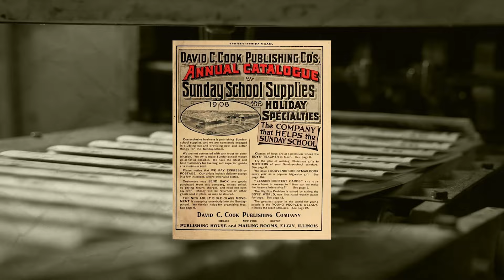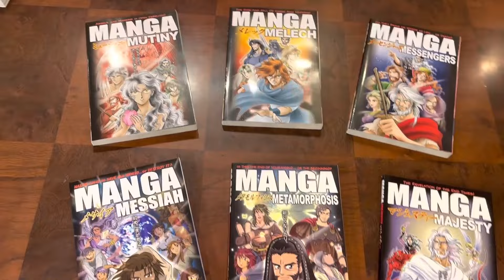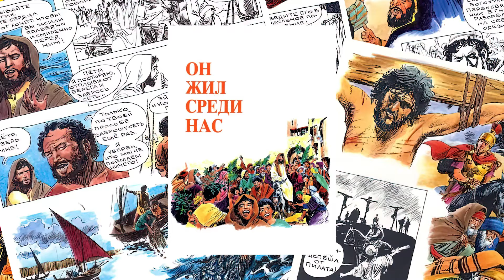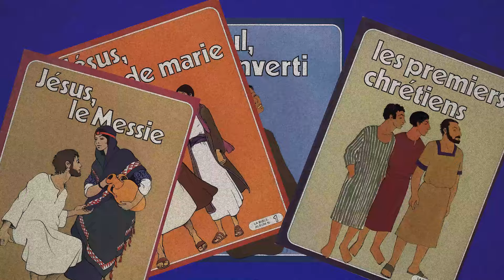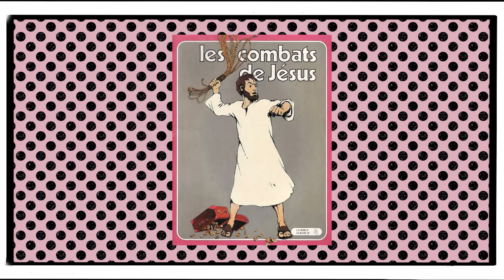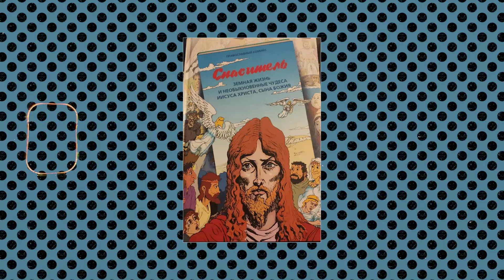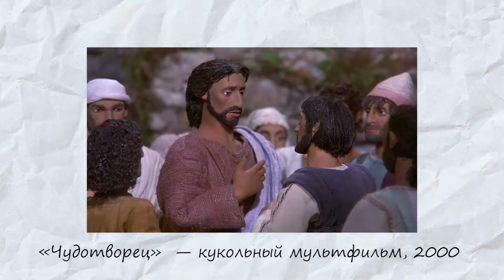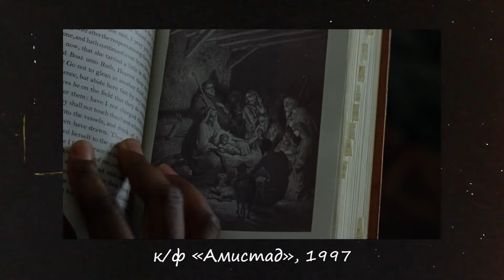ЛУЧШИЙ супергерой? Он ПЛАЧЕТ и ЗЛИТСЯ? Как и почему ИИСУС попал в КОМИКСЫ?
Как и почему Иисус попал в комиксы? Как выглядит образ Спасителя в разных культурах? Как Библия повлияла на сюжеты комиксов? Вместе с исследователем и коллекционером Ильей Сергеевым листаем современные российские, европейские, американские и японские комиксы.

00:17 первый графический роман на территории Советского Союза был посвящен Иисусу Христу
01:05 комикс №1 — воспитательный
03:49 ух ты! Манга про Иисуса! Иуда — красавчик? Апостолы поют караоке?
07:31 на иконах Христос отличается от нас, в комиксах — Он на нас похож
10:01 комикс №2 — придумал католический священник, распространял капитан дальнего плавания
12:42 комикс №3 — плачущий Иисус, Иисус в гневе
16:17 Христос и социальная справедливость
16:53 комикс №4 — кринж
17:58 и все-таки: как Христос выглядел?
19:07 Гюстава Доре тоже записали в комиксы?
21:09 можно ли стать христианином, прочитав комикс?
23:10 ждем ваших отзывов и комментариев, делать второй выпуск?